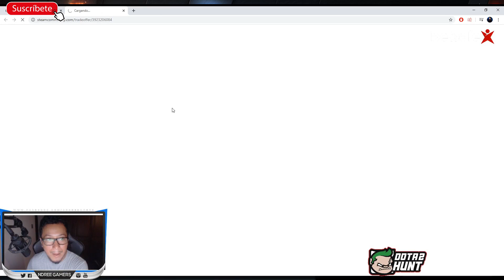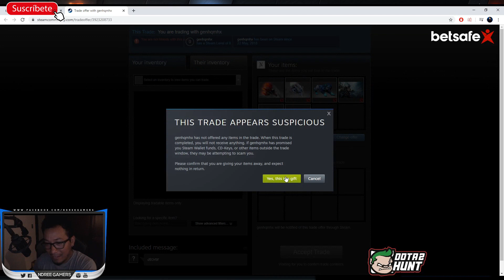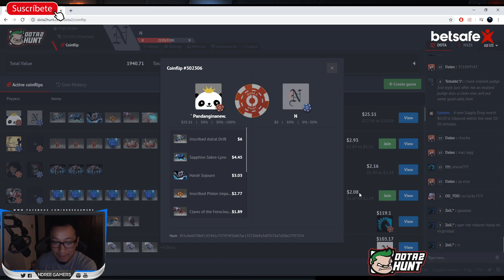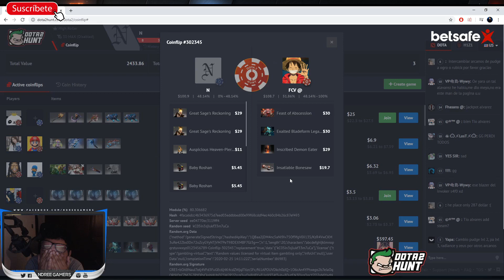NDREE SUFRE EL IWOCHALLENGE - APUESTA EN DOTAHUNT E INTENTA GANAR SU DOTA PERO ...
Si te gusto el video, me apoyarias bastante con tu suscripcion. Proximo sorteo a los 1000 suscriptores : 1 Arcano a eleccion.
A partir de 1000 suscriptores se vienen mejores cosas, este canal es para el entretenimiento de ustedes. Espero que lo disfruten.